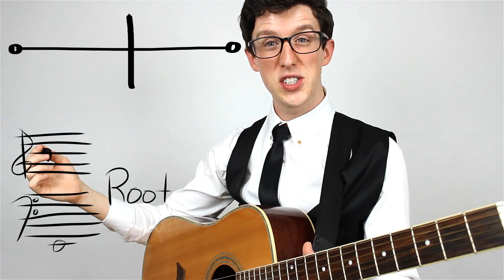Why Do We Like THOSE Sounds? // The Listener's Guide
Pythagoras may have an explanation for why the way we arrange notes is so pleasing to us: proportions!

Follow me all over teh interwebz!